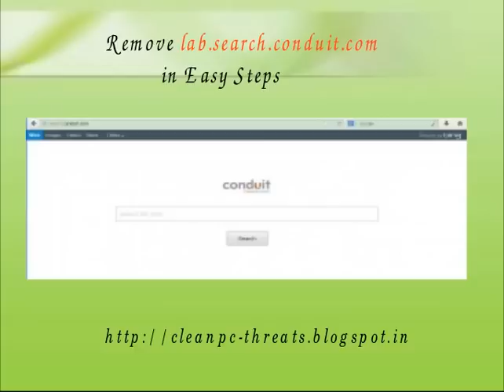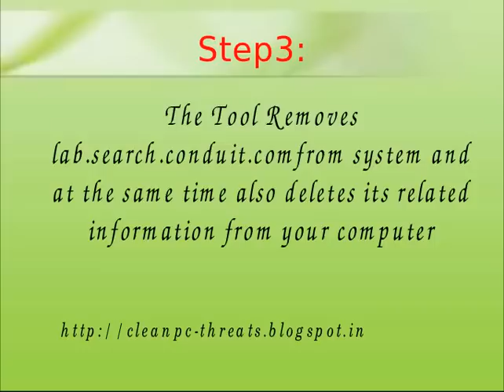lab.search.conduit.com: Delete lab.search.conduit.com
lab.search.conduit.com is a nasty computer threat which is capable to make your PC almost unusable. It is advised to use automatic removal tool and easily get rid with this severe computer threat.